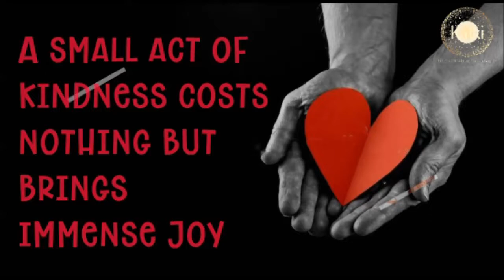Bengali: Vijayawada | Kalki Seva Sangha #108| Distributed Buttermilk to the general public at 1 town